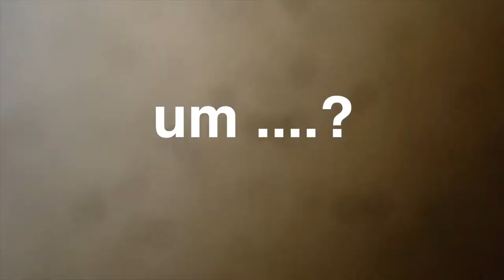Martin's new Digs (trailer)